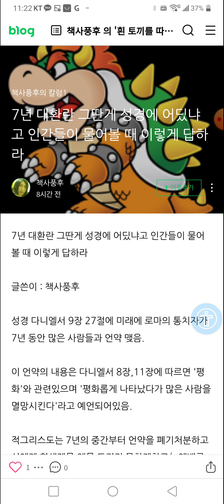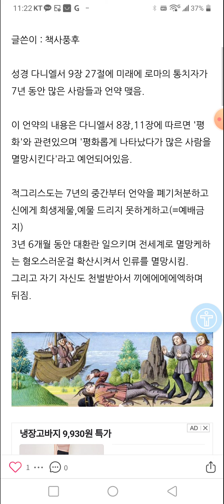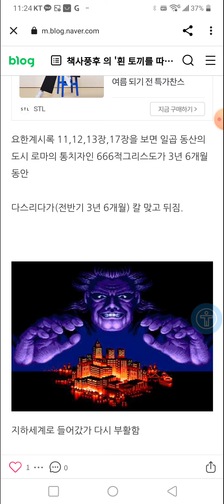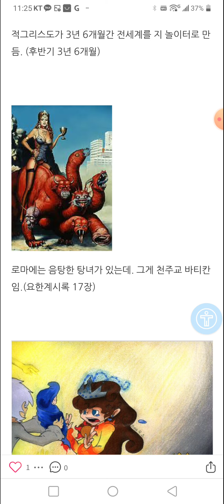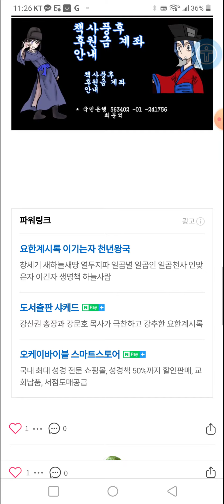성경에 적그리스도가 7년간 대환란을 일으킨다는 말이 구체적으로 나오는가?